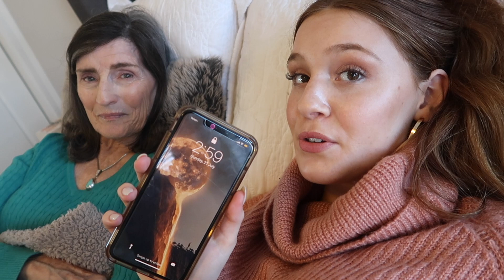my grandma is more whack than yours | WEEKLY VLOG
insert at checkout just Sophie Aqua